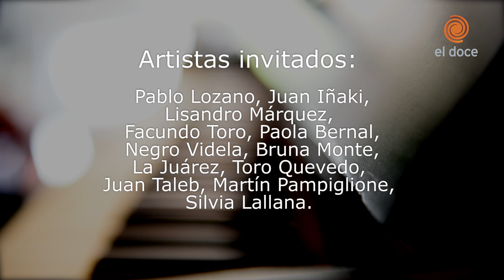"Córdoba en Otoño": La versión que une a artistas del folklore, rock y cuarteto cordobés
Por iniciativa de El Doce,  reconocidos artistas del mundo del folklore, del rock y del cuarteto, grabaron "Córdoba en otoño", una preciosa zamba de Walter Galíndez, Raúl Montachini y Fernando Montachini. Todos lo hicieron en sus casas en plena cuarentena.
Facundo Toro, Silvia Lallana, Negro Videla, Paola Bernal, Toro Quevedo,  Lucila Juárez, Pablo Lozano, Juan Iñaki, Bruna Monte, Juan Taleb, Martín Pampiglione, Lisandro Márquez, sumaron sus voces para interpretar colectivamente esta hermosa versión.
Agradecimientos: Mezcla y edición de sonido: Sergio "Turco" Saba Chapur. Relatos: Cacho Buenaventura.